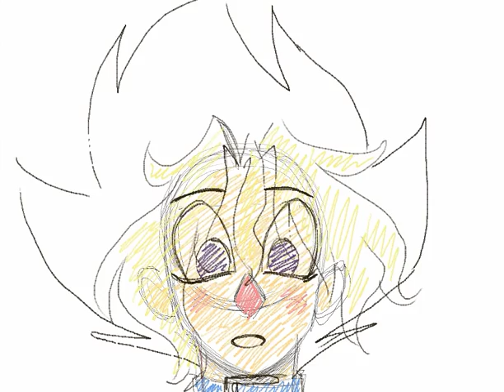The Hair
Scribbling.